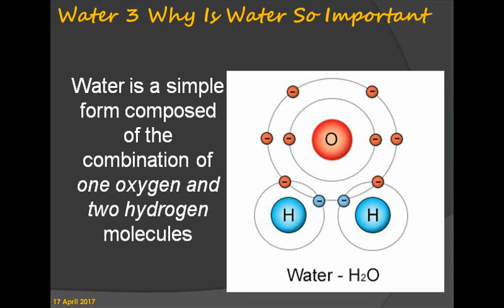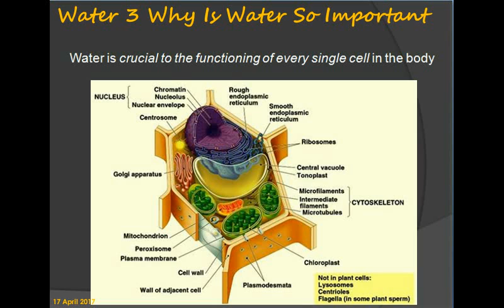Water 3 Why Is Water So Important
Why Is Water So Important In a Human's Daily Life?
Water is the biggest part of the human body
Water constitutes more than  2/3 of the weight of the human body.
The lungs are 90% water.
Blood is 83% water.
The brain is 70% water.
Muscles are 75% water.
Bones are 22% water.
Water is a simple form composed of the combination of one oxygen and two hydrogen molecules.
It is neutral; neither acidic (low pH), nor basic (high pH).
Life can last only three days without water but weeks without food as mentioned before.
It is the most essential element of human life.
The human body needs water to survive.
Water helps regulate pH balance in human body.
 It maintains the pH of the body, which is around 7.4.
Water provides the necessary environment for metabolism activities by keeping the body temperature at 37°C.
Water is crucial to the functioning of every single cell in the body.
Water is also crucial to the functioning of every organ system in the body.